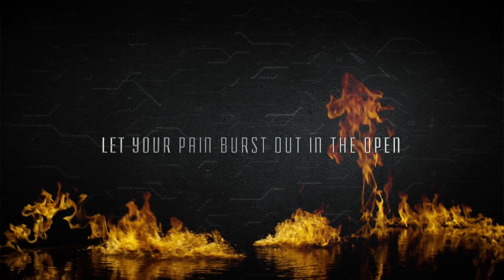Dead End Finland - Closer To Extinction (Official video)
Song recorded, mixed & mastered by Jarno Hänninen

LINE-UP:
Mikko Virtanen - Vocals
Santtu Rosén - Guitars, Bass
Miska Rajasuo - Drums
Jarno Hänninen - Keys